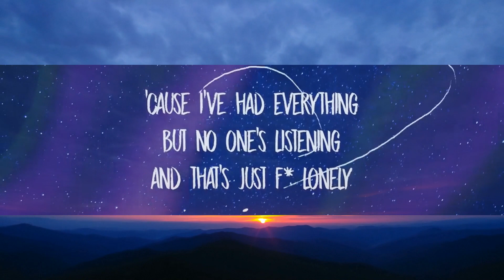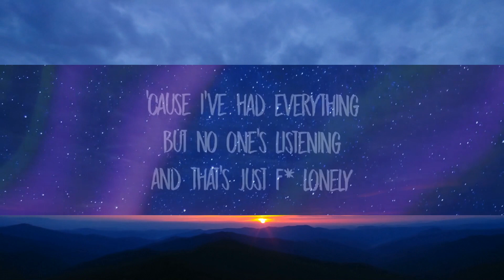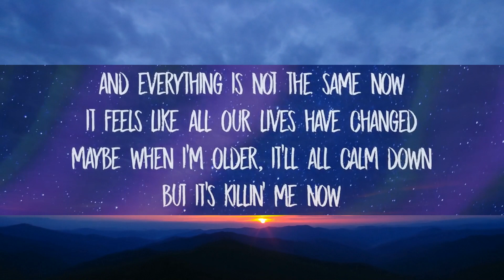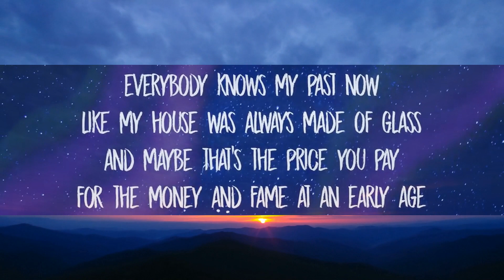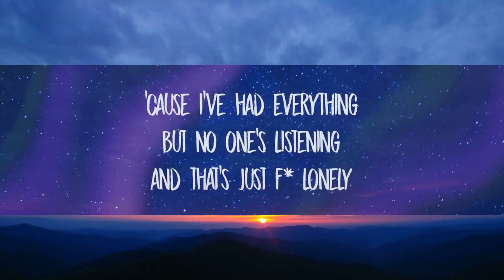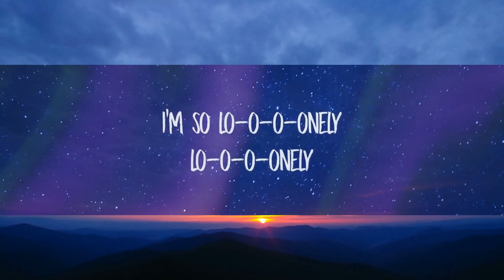Justin Bieber & benny blanco - Lonely (Lyrics) | what if you had it all but nobody to call | [1 H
Justin Bieber & benny blanco - Lonely (Lyrics) | what if you had it all but nobody to call

[Post-Chorus]
I'm so lo-o-o-onely
Lo-o-o-onely

[Post-Chorus]
I'm so lo-o-o-onely
Lo-o-o-onely
I'm so lo-o-o-onely
Lo-o-o-onely